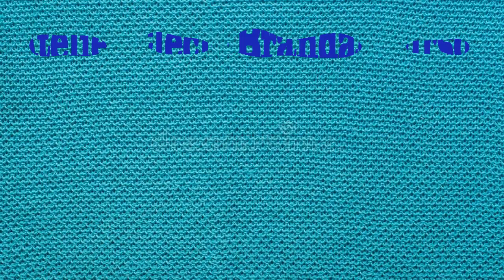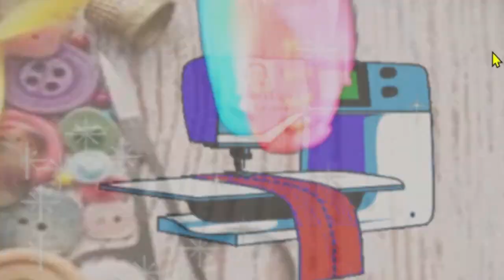Qual a diferença entre overlock, ultralock e interlock?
Olá pessoal.
Vamos esclarecer de uma vez por todas a diferença entre essas três máquinas. Para que serve cada uma e o que faz.